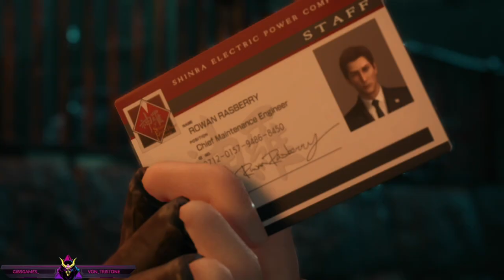Final Fantasy 7 Remake | ADVENT CHILDREN 2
IT'S ANIME O'CLOCK AND I LOVE IT!